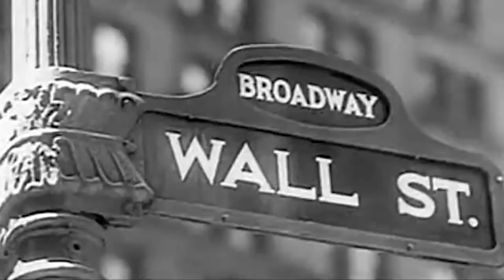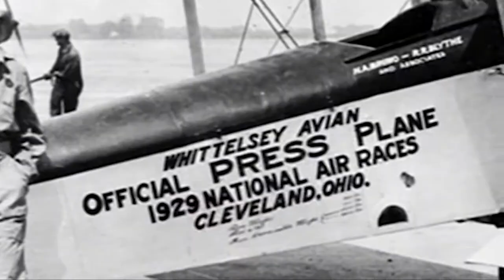12 20 18 Aviation Club Power Puff Derby